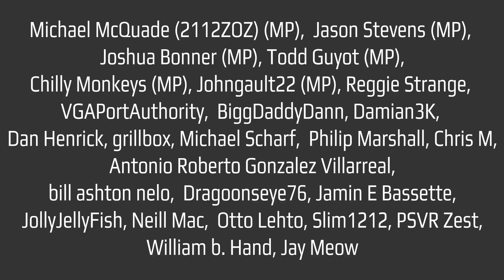2 New PSVR 2 Games Announced Today!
PSVR 2 NEWS

We got 2 brand new PlayStation VR2 games announced today! All Info here!